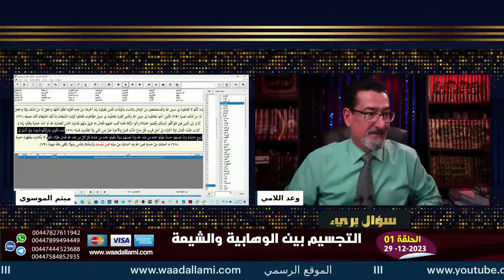ٰالوهابي حسام حاول الطعن في أمير المؤمنين فخنـ ـقه الحاج وعد اللامي